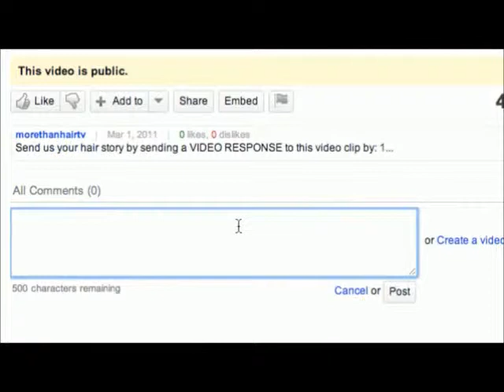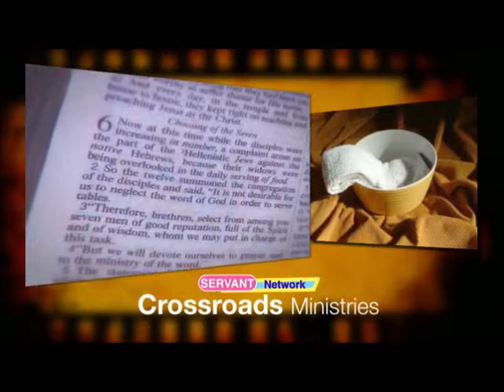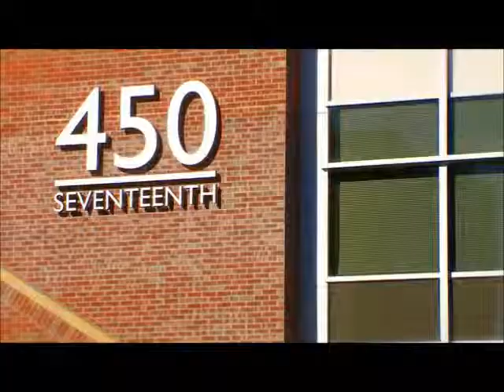137 MORE Than Hair TV - Webisode 1 MM 1 Of 3)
"MORE Than Hair TV - Webisode 1"

Comment:  This is a variety report, featuring Melissa Vaz and Tanya Chaney, specifically addressing different issues with different types of multiethnic hair.  A young 11-year old girl, Marilyn, is featured.  Tanya provides an initial consultation where Marilyn communicates an interest to have her hair relaxed.  Tanya emphasises an aversion towards relaxing Marilyn's hair, and instead, instilling within Marilyn a strong love for the texture and curly nature of her own hair, as well as an understanding of the different styles that are available for Marilyn's hair.  Another segment features Tobi, a young woman who is making the transition to going natural.  Melissa proceeds through this process without cutting off all of Tobi's hair, resulting in a beautiful, natural look for Tobi.  Jason Vaz features the community group, Shear Compassion.